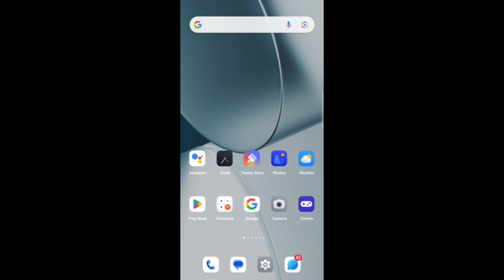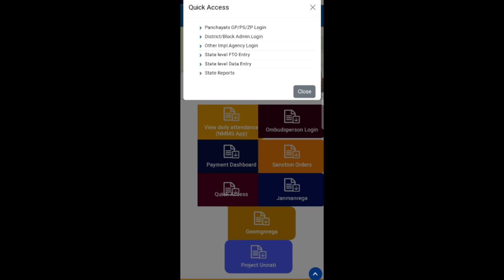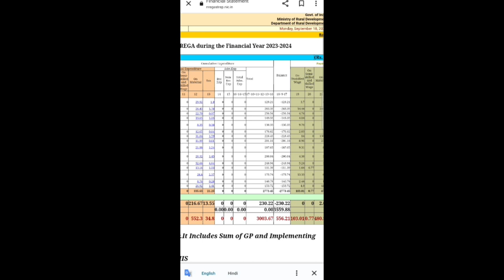MGNREGA ত যোগালী আৰু মিস্ত্ৰীৰ Registration Number কেনেকৈ Check কৰিব🔥How to check nerga# Amon Das#MG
Amon Das
Amon Das
AmonDas Viral video
Monuj Bhai
Amon Das Viral video Village
Popular channels
Popular channels India
Please support me 🙏🙏
Best YouTube channel
Tech video
Assam Best YouTube channel
Dimpu Baruah
Please support me 🙏🙏 This channel 🙏
🙏Tech https
Online news
Online news
Technical team
Technical
Technical team
Aapun news
Mr.India Heker
Xyz
Mr.India Heker
Amon short
Short
Amon short video
Amon short
How to check nerga Jogali and mistri registration number
How to check nerga Jogali and mistri registration number Online 2023
how to check ration card member details,job card online check,nrega me mistri mate ka registration number kaise nikale,nrega status of mobile number registration of workers name
2023 Online nerga Registration number
Online apply Nerga
 upload
sudden increase in youtube views
0 views on youtube
0 views youtube shorts
8 million youtube views money
will youtube change monetization requirements
will youtube support 120fps
will youtube shorts help my channel
would youtube ever shut down
are youtube channel names unique
can youtube channels have the same name
can youtube channels be private
did youtube tv add channels
what are the most popular types of youtube channels
how to have a popular youtube channel
মই আপোনালোকক কেনেকৈ Nerga যোগালী aru মিস্ত্ৰী ৰ Registration Number Check  কৰিব পাৰিব তাৰ বিষয়ে l
Amon Das